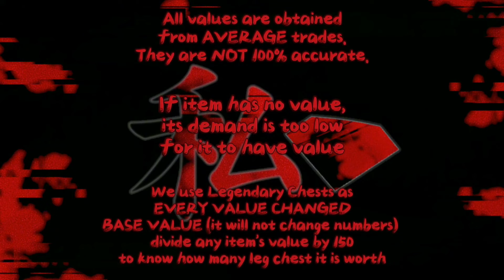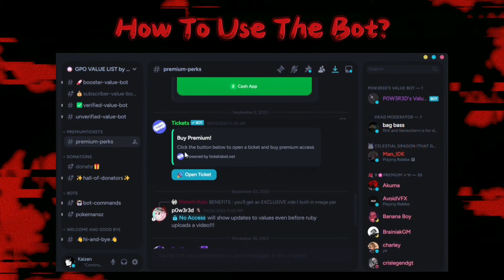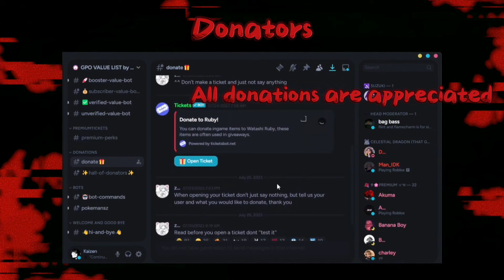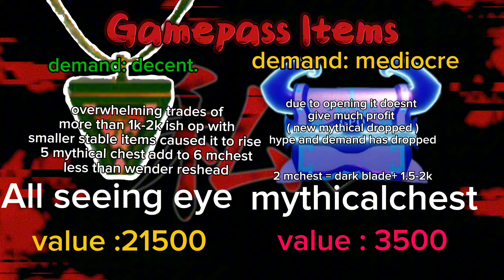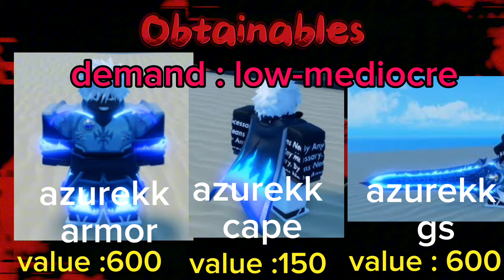NEW GPO VALUE LIST UPDATE 10 #43 mythic chest has finally reached rock bottom?+mythic fruit giveaway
Join to be UP-TO-DATE on GIVEAWAYS or to use the value list bot

7̶.5̶ d̶o̶l̶l̶a̶r̶s̶ m̶o̶n̶t̶h̶l̶y̶  5 dollars monthly (  DISCOUNT )
2̶0̶ d̶o̶l̶l̶a̶r̶s̶ p̶e̶r̶m̶a̶n̶e̶n̶t̶  15 dollars PERMANENT (  DISCOUNT )

YOUTUBE CHAPTERS
0:00 Intro
2:59 Scam items
3:10 Basic
3:30 Fruits
3:58 Gamepass Items
4:20 Weapons
4:45 Obtainables
5:18 Unobtainables
6:12 Prestige
6:25 Outfits
6:28 Anniversary
6:35 Valks
6:39 Flower Sword
6:42 New event items
6:43 all mythical fruit
6:47 yukio the bunny
6:50 NEW UPDATE 10 ITEMS OR FRUITS
7:08 NEW JJK BP
7:16 SHOUTOUT
7:40 THANKS FOR WATCHING

THUMBNAIL CREDIT : Radman
VideoL Gojo vs Sukuna is MUCH Deeper Than You Think